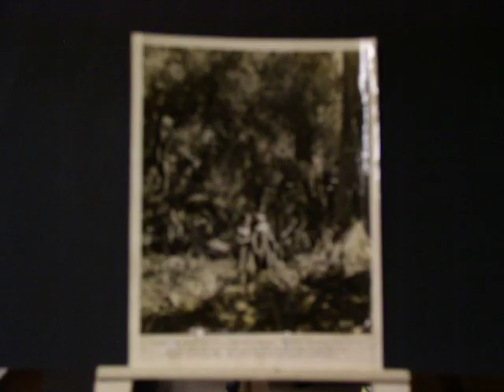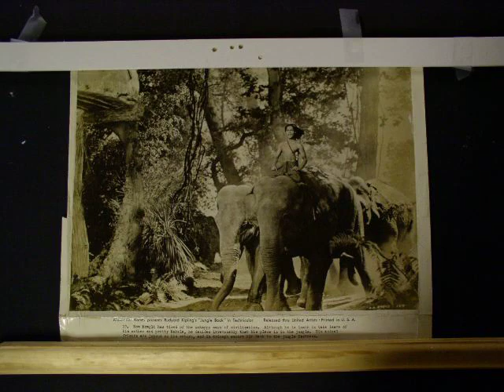40's Large Movie Photos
Mark Lutz